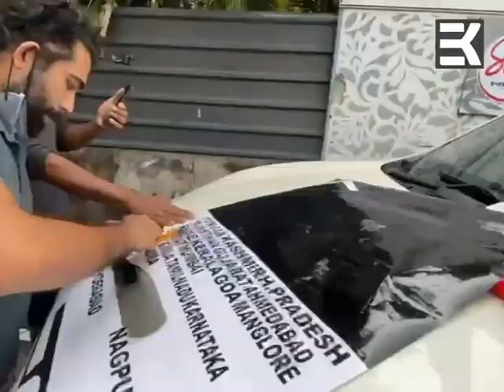ഈ കൊരട്ടിക്കാരന്റെ യാത്ര ഇന്ത്യയുടെ ആത്മാവ് തേടി | Kerala to Kashmir Road Trip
ഏറെ നാളായി താലോലിച്ച തന്റെ ആഗ്രഹം യാഥാർഥ്യമാകുന്ന സന്തോഷത്തിലാണ് കൊരട്ടി, കുലയിടം സ്വദേശിയായ ആസിഫ് ഖാലിദ്. സകുടുംബവുമായാണ് ആസിഫിന്റെ യാത്ര.

തന്റെ ഭാര്യയും രണ്ടു കുഞ്ഞുമക്കളും കൂടി കൊരട്ടിയിൽ നിന്നും കാശ്മീരിലേക്കും തിരിച്ചും സ്വന്തം വാഹനത്തിൽ തന്നെയാണ് യാത്ര. തന്റെ യാത്രയിൽ ഉടനീളം റോഡരികിൽ വിശപ്പ്‌ അനുഭവിക്കുന്നവർക്ക് ഭക്ഷണവും ഈ കുടുംബം കരുതിയിട്ടുണ്ട്. സവിശേഷതയാർന്ന ഈ യാത്രയുടെ തുടക്കവും കൊരട്ടിയിലെ പാഥേയത്തിൽ ഭക്ഷണപൊതികൾ വച്ചിട്ടാണ്.